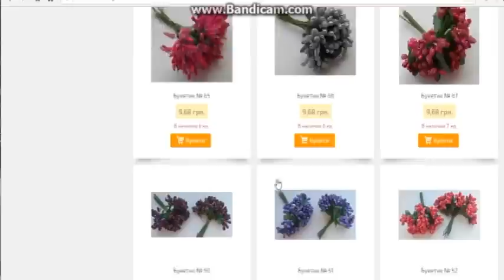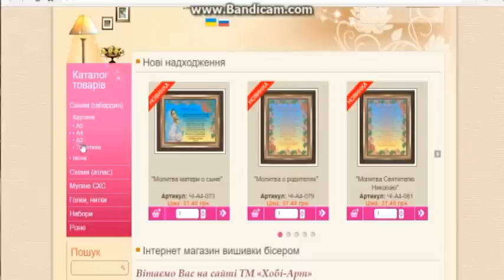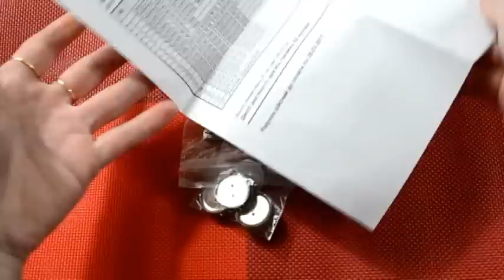Покупка материалов на Hobi-art.com.ua/Обзор посылки/Март 2017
Всем приветик! Сегодня предлагаю посмотреть мою покупку из сайта
Приветик! Меня зовут Любовь Стасюк! Мое жизненное кредо - дари радость другим и мир вокруг станет добрее! Мне очень нравится создавать всякие интересные красивые штучки! Милости прошу вас на мой канал Любовь Стасюк Чудо-мастерская " Красота своими руками! На этом канале вы сможете найти большое количество простых и полезных мастер-классов на разные тематики! Украшения на волосы в стиле канзаши, броши, ободочки, ленты в косу, веночки, подарки своими руками, букеты из конфет и кофе, юбочки и платья ту-ту и еще много-много интересного! Ждите новых мастер-классов два раза в неделю!Творите и будьте счастливыми! Успехов! Люблю вас, ваша Любовь Стасюк)))
Hello! My name is Love Stasiuk! My motto in life is give pleasure to others and the world around us will become kinder! I love to create all sorts of interesting things beautiful! Welcome you on my channel Love Stasiuk Miracle workshop " Beauty in your hands!